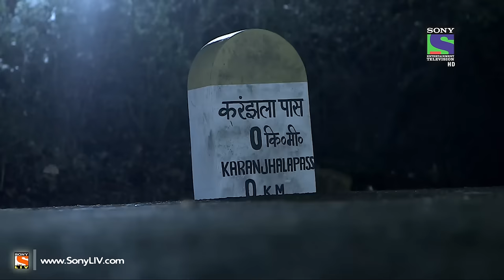Aahat - आहट - Episode 23 - 13th April 2015